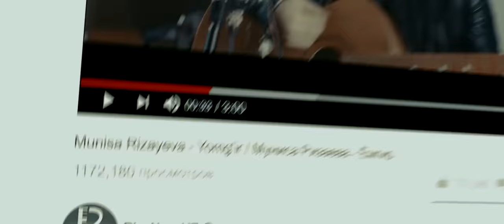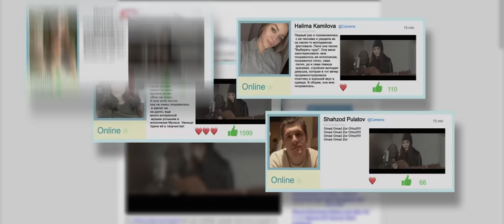Munisa Rizayeva - Yomg'ir (Official Music Video)